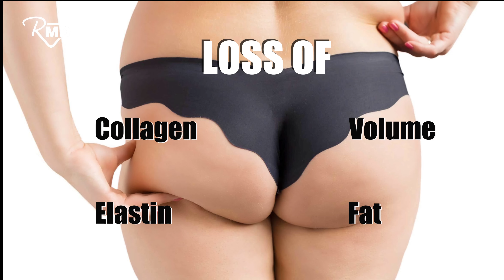Does OZEMPIC cause a saggy butt? Fact or Fiction!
Is OZEMPIC (AKA Semaglutide) responsible for sagging butt?

Semaglutide is a diabetes medication that's been shown to cause a decrease in muscle mass. Some people have argued that this decreased muscle mass is a cause of sagging butt. In this video, we're going to explore the evidence for and against this fact, and decide if it's really fact or fiction!

Follow us at:
Website link to Semaglutide -

Links:
RevitalyzeMD
Star Rating: 5.0
Review Count: 336 reviews
Wellness Center